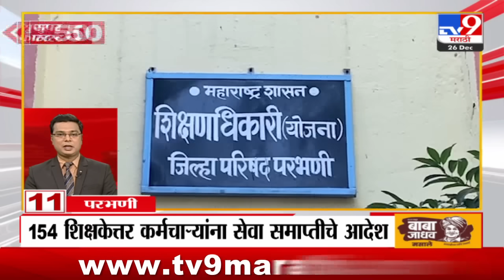Superfast 50 | सुपरफास्ट 50 | 4 PM | 26 December 2023 | TV9 Marathi Fast News